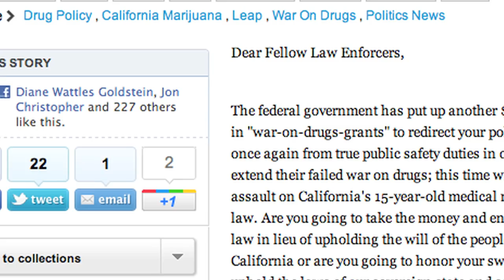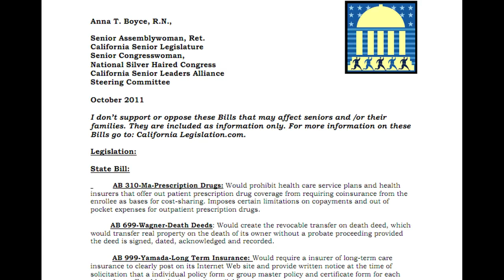ASA Push-back Protest at L.A. Federal Building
With the help of many organizations, including Americans for Safe Access and The Human Solution, as well as Marijuana Anti-Prohibition Policy who bused in patients from the Inland Empire to stand in solidarity with hundreds of patients to demand an end to federal pressure on medical cannabis states.